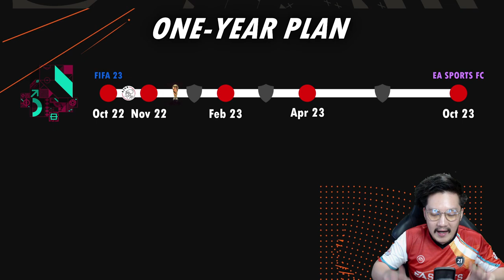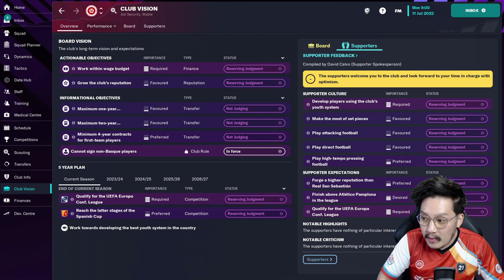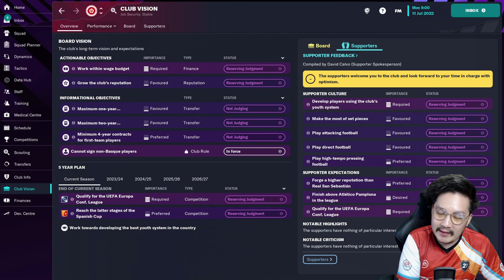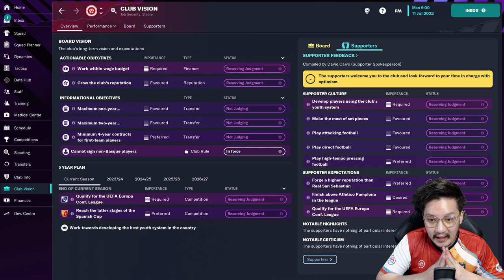FIFA 23 Career Mode | La Liga Santander Jadi Destinasi Selanjutnya, Saatnya Anda Pilih Tim!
Athletic Bilbao, Real Sociedad, Valencia, anda yang menentukan destinasi kita selanjutnya. Penjelasan lengkap kenapa kita berlabuh ke Spanyol bisa anda simak di video. Juga termasuk materi pemain masing-masing tim. Ini akan jadi series Career Mode FIFA perdana CJM di PC dengan menggunakan mod.

Gameplay FIFA 23 PC dengan FIFER's FIFA 23 Realism Mod (Alpha Version)